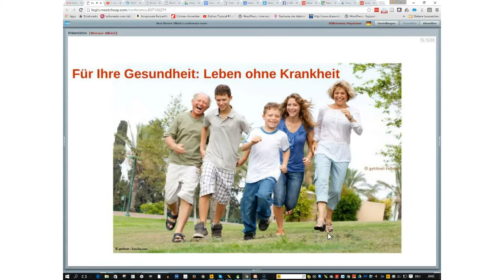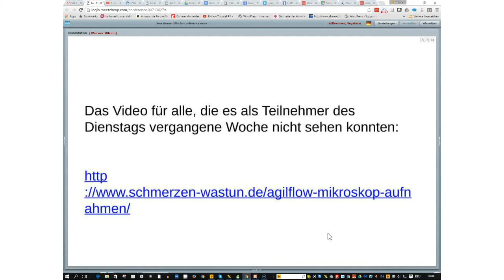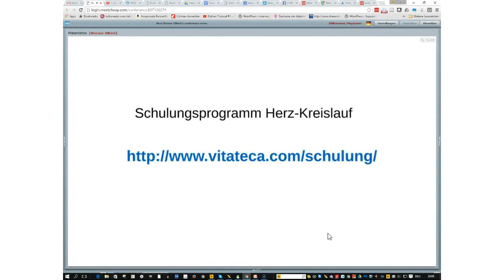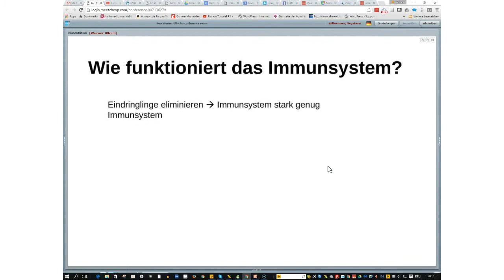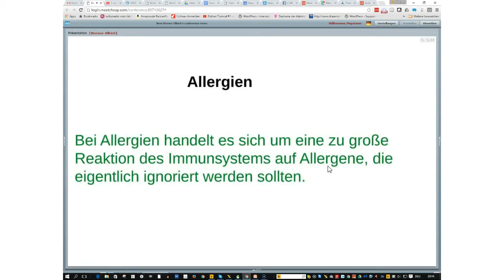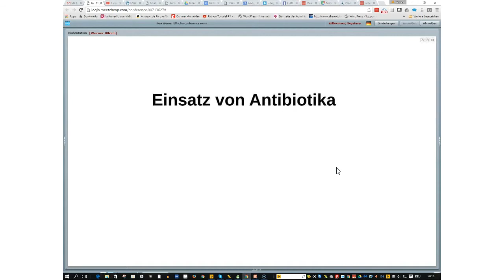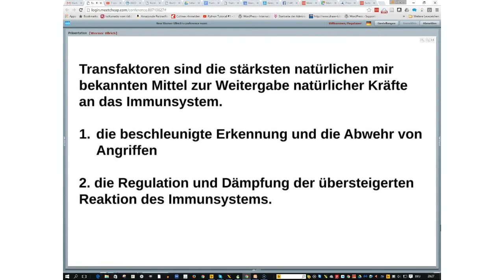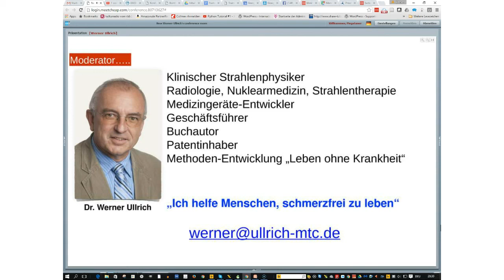Transferfaktor als Schule des Immunsystems